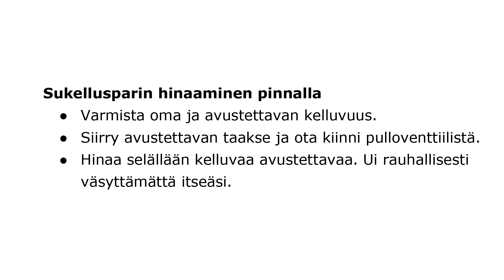Sukellusparin hinaaminen pinnalla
CMAS One Star Diver -kurssin taitovideot

Sukeltajaliitto kiittää Sukellusseura H2O:ta avusta. Työryhmä: Perry Suojoki, Marcin Dobrucki, Sanna Paukku, Tommi Saviranta, Pasi Lammi